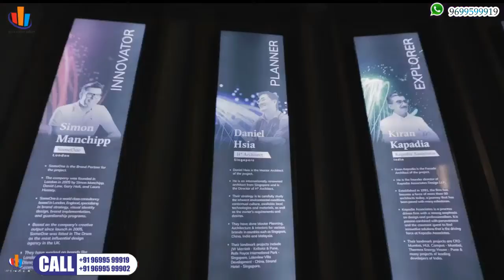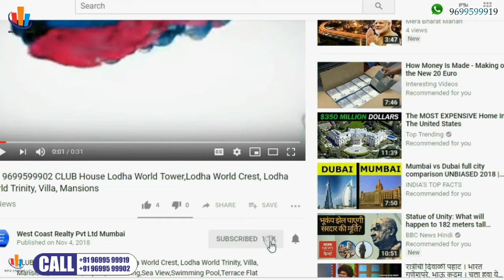📞 POWAI-Luxury Project Kanakia Codename Future 2BHK 3BHK in Powai, Mumbai Kanakia